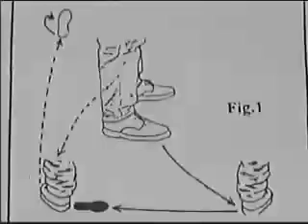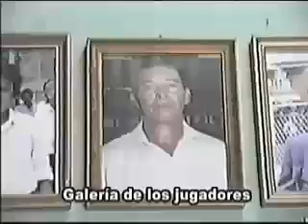Las Siete Líneas del Garrote Tocuyano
Video presentado por la Fundación Escuela de GarroteTocuyano "León Valera". El Tocuyo, Lara - Venezuela.
Más información en:
escueladelgarroteleonvalera@hotmail